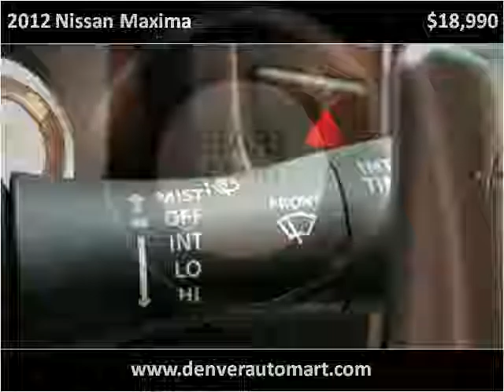2012 Nissan Maxima Used Cars Aurora, Denver Colorado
This 2012 Nissan Maxima is available from Auto Mart USA.